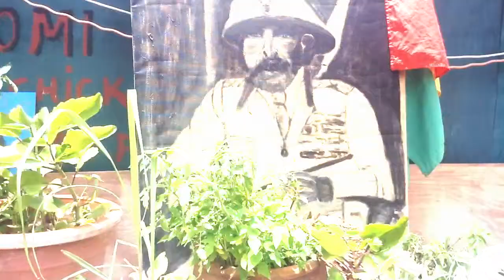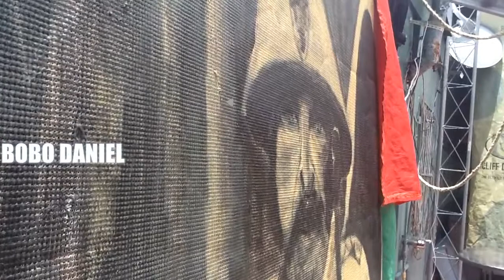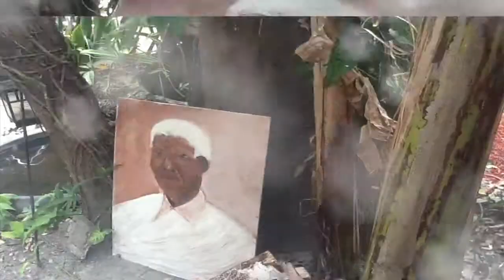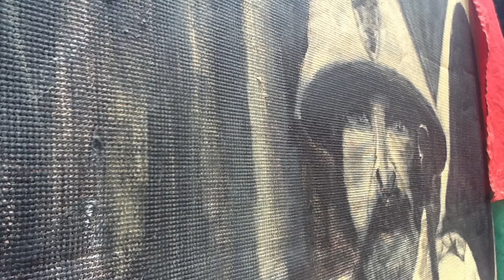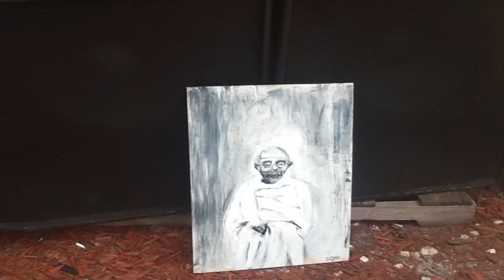BOBO DANIEL - art works with the lion inspiration.